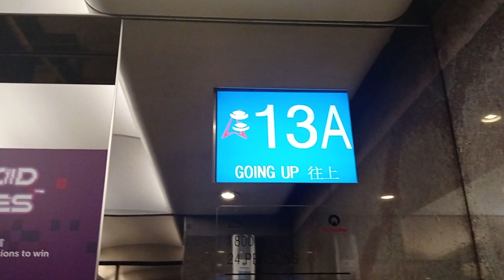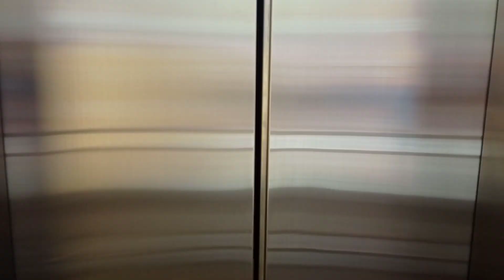銅鑼灣時代廣場辦公大樓迅達升降機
停9層：（2,9,13A,14,-19）